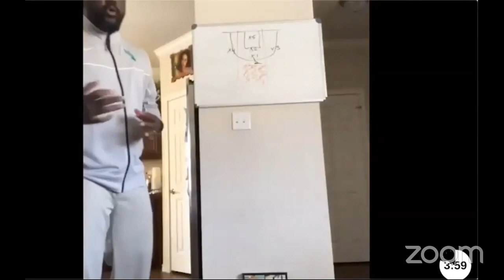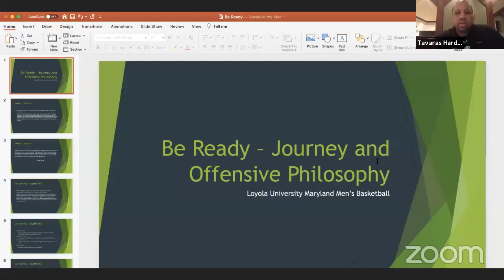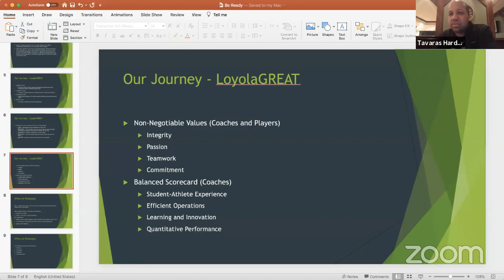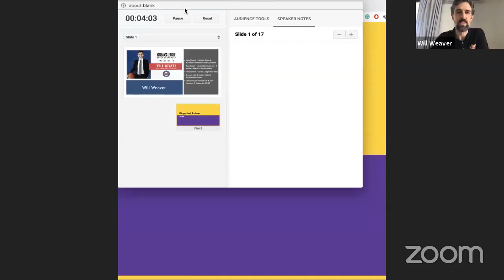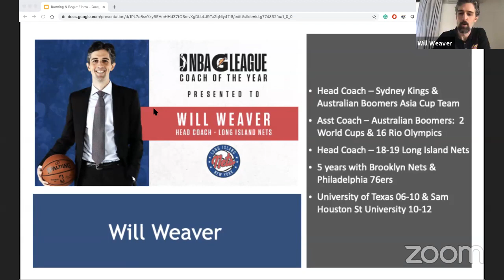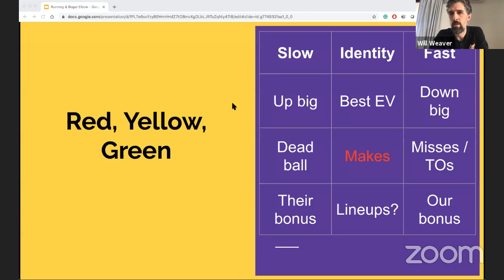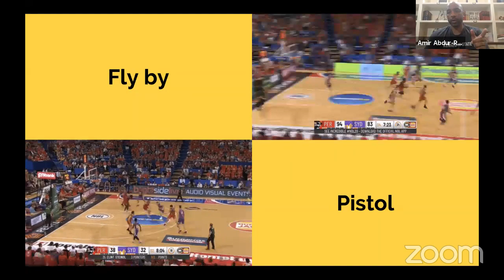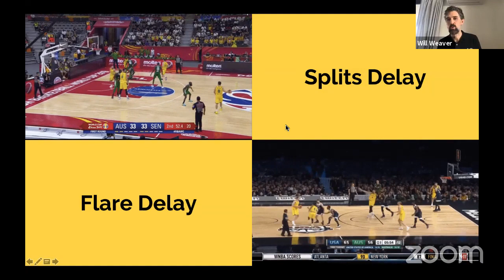Head Coach Talk by Tavaras Hardy & Will Weaver l Be Ready Part 14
Head Coach Talk (Journey + X's & O's):
Tavaras Hardy - Loyola University Maryland
Will Weaver - Sydney King (NBL)

Pre-Game:
Chris Lowery - Kansas State University
Jareem Dowling - University Of North Texas

Speakers Times:
0 to 13:50 Chris Lowery
13:51 to 21:22 Jareem Dowling
24:35 to 1:22:31 Tavaras Hardy
1:22:35 to 2:50:00 Will Weaver
2:51:00 to 3:04:26 Be Ready Part 14 Closing